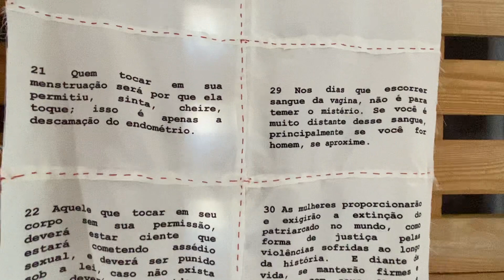Obra As purezas da Mulher de Williana Silva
IV Encontro latino-americano de Educação, Saúde e Ativismo Menstrual